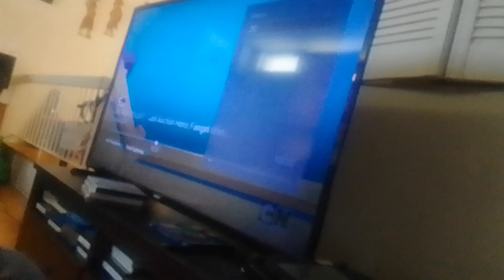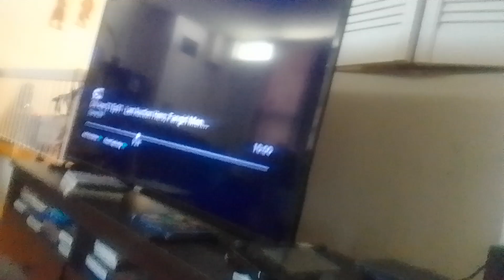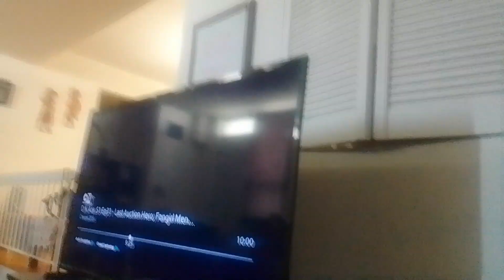team mysticons says go away unicorn dream on unicorn you rule unicorn ft. d.n.ace & max & ruby (5)